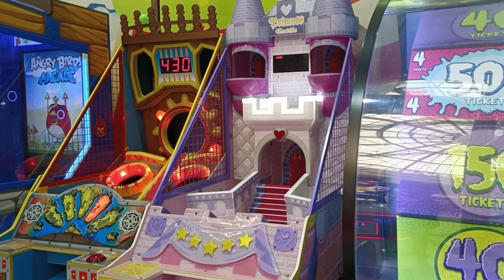Infiniti Mall Malad West Mumbai | The Biggest Mall of Mumbai 😍 | Fun City Infiniti Mall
insta I'd - vijaysharmavlog_official